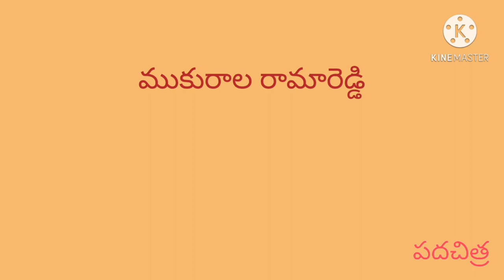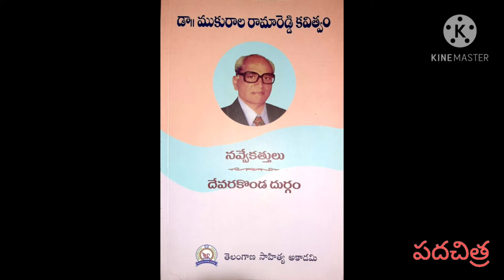Mukurala Ramareddy | KavithaPrashasthi | Nandini Siddareddy | Padachitra